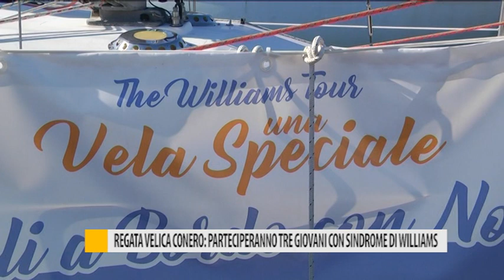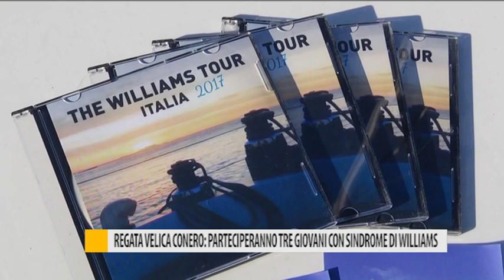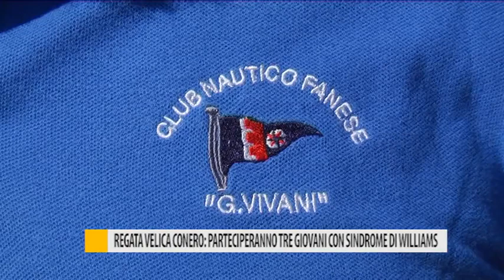Regata velica Conero: parteciperanno tre giovani con sindrome di Williams